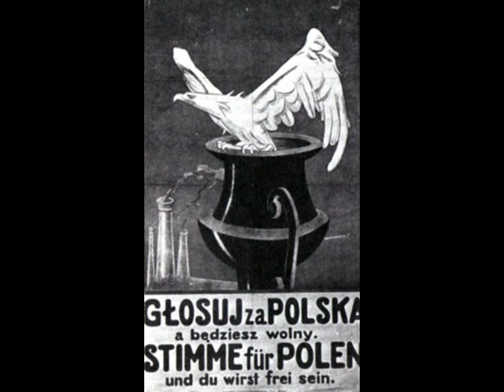Powstanie wielkopolskie i powstania śląskie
Zdjęcia z czasów polskich powstań, które wybuchły po zakończeniu I wojny światowej.